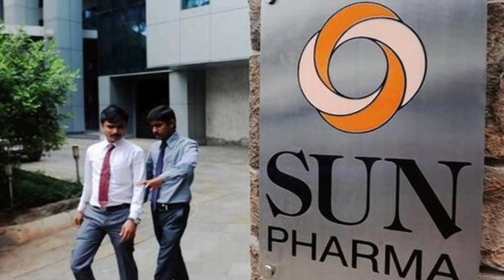ভারতের সবচেয়ে ধনী ১০ ব্যক্তিদের তালিকা !! ৮ নং মুসলিম ধনীর নাম জানলে অবাক হয়ে যাবেন !!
Youtube.com/c/UniformTV